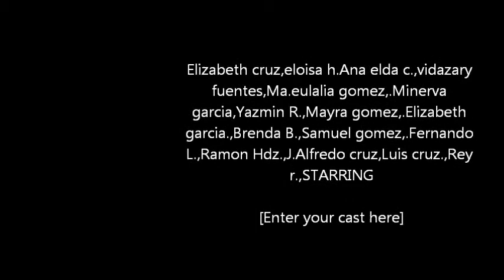grupo berea de saltillo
el amor es vencedor